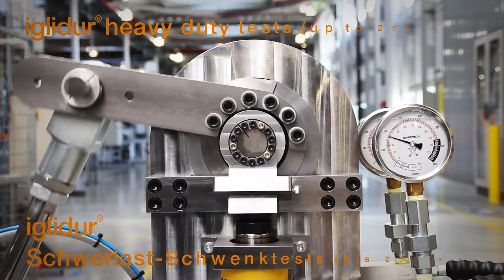iglidur® Test Lab